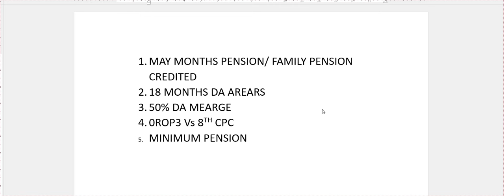📣 ब्रेकिंग न्यूज़: 18 माह एरियर्स और अतिरिक्त पेंशन में बढ़ोतरी सहित DA 50% मर्ज का ऐलान ✅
orop, one rank one pension, defence pension, additional pension, addl pension, pension, fma, pension hike, pension